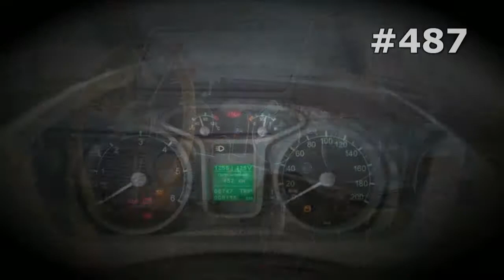#487. KAMAZ 43269 [RUSSIAN SUPER AUTO]